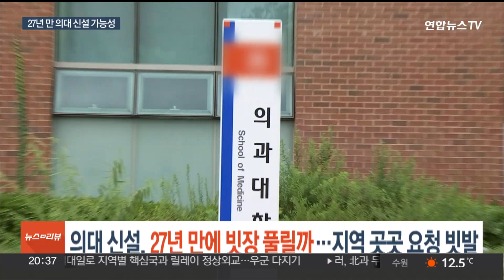의대 신설, 27년 만에 빗장 풀릴까…지역 곳곳 요청 빗발 / 연합뉴스TV (YonhapnewsTV)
의대 신설, 27년 만에 빗장 풀릴까…지역 곳곳 요청 빗발
[뉴스리뷰]

[앵커]

정부가 의대 정원을 늘릴 거란 소식에 새 의과대학이 출범할 것이란 기대감도 커지고 있습니다.

전남 등 현재 의대가 없는 지역이 대상이 돼야 한다는 목소리가 곳곳에서 나옵니다.

[기자]

의대 정원이 늘어난단 전망에 새로운 의대가 생길 수 있다는 기대감이 의대가 없는 지역을 중심으로 솔솔 나오고 있습니다.

현재 국내에 있는 의대 40곳 중 서울과 경기, 인천 등 수도권에 13곳이 몰려 있습니다.

이들 대학 입학 정원을 합치면 1,035명으로 전체 정원 3분의 1 수준입니다.

반면 전남과 세종에는 의대가 한 곳도 없습니다.

의대 정원 확대를 반기며 지역에 의대 설립을 촉구하는 목소리는 커지고 있습니다.

[소병철 / 더불어민주당 의원] "의사 정원 확대와 함께 의대 없는 전남권 의대 신설 반드시 추진해야 한다는 촉구·건의·호소를 드립니다"

현재 의대가 있는 지역에서도 의료 공백 문제를 앞세워 증원이 필요하다는 지적이 나옵니다.

[김영환 / 충북도지사] "이 문제는 지역소멸 문제, 교육개혁 문제, 의료 공백 문제와 다 연결된 문제이기 때문에…충북대 49명을 가지고 지난 17년 동안 지금 충북 의료를 거의 무의촌 상태로 방치했다고 생각합니다.

이공계 특성화 대학인 카이스트와 포스텍에도 의대가 신설될 가능성이 나옵니다.

정부가 '의사 과학자 양성'을 국정과제로 추진하며 이를 강조해왔기 때문입니다.

2025학년도에 맞춰 의대가 설립된다면 1998년 제주대 의대 이후 27년 만입니다.

의대 정원 확대가 실제 의대 신설로 이어질지, 특히 지역 간 의료 불평등 해소 차원에서 의대가 없는 곳에 새로운 의대가 생길지 관심이 쏠리고 있습니다.